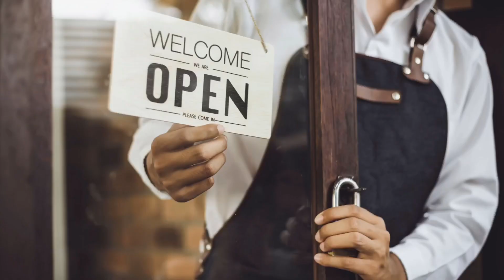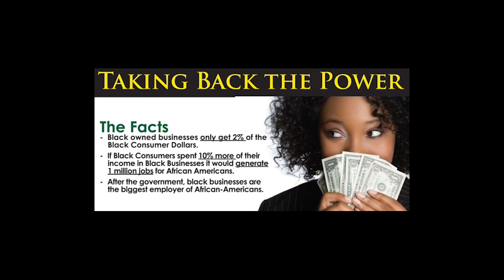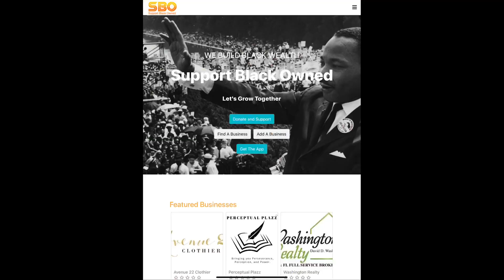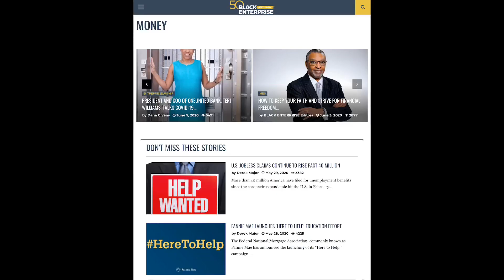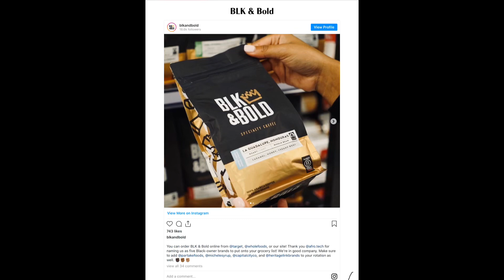Support Black Owned Businesses in 2020!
As the title suggests, this week tune in with me as I dive into how crucial supporting black owned businesses are, especially now!

$$✊🏾FIND YOUR LOCAL & ONLINE BLACK BUSINESSES ✊🏾$$

*EXTRA CONSCIOUS GOODIES*